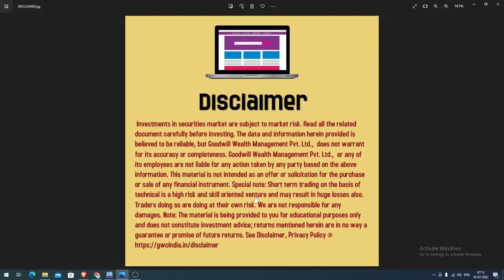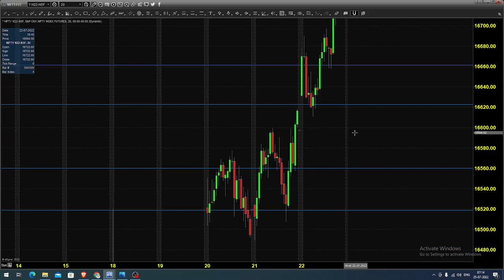NSE NIFTY INDEX FUTURES AND OPTIONS TRADING ANALYSIS TODAY | NIFTY OPTIONS TRADING ( TAMIL)